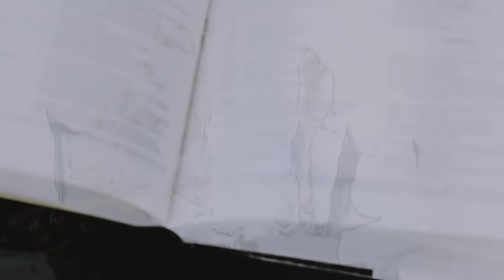Douru Ma Yesu (Walk with Jesus) - Jacksonne Ft Peninna (Official Music Video)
Artist : Jacksonne
Song: Douru Ma Yesu
Recorded by Martins Kanda
Dir by Pappi M
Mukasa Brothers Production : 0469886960